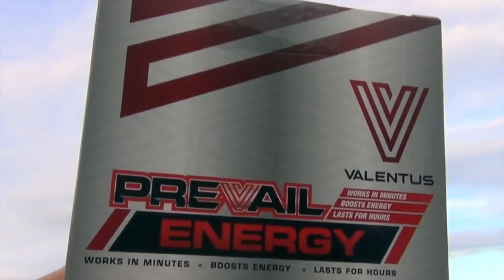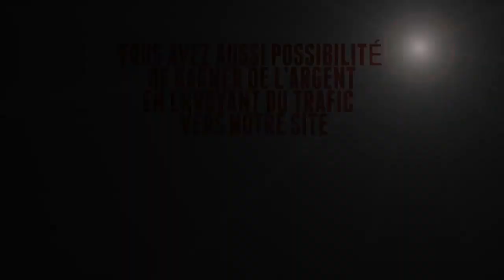Valentus a fait une faute d'orthographe ou pas ?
Je viens de recevoir mes boîtes de produits Valentus aujourd'hui et j'ai remarqué une faute d'orthographe sur le produit ENERGY. Puisque la faute est sur le mot "DIFFERENCE" je me suis dit que c'était peut-être une blague, pour "ETRE DIFFERENT" par rapport à la concurrence... Donc j'ai demandé à l'assistance Valentus :

Valentus Support:
Hello. How may I help you?

James:
Hello, sorry it's just a silly question :
I wanted to know if the spelling mistake on the ENERGY boxes was intentional, as a joke?
Or a real spelling mistake overseen?

Valentus Support:
ok one moment
how is it spelled?

James:
differnce
since it is on this word, it could be a joke as in "being different" from the others

Valentus Support:
oh ok and this is on the actual box?

James:
yes, on the side, you didn't know?
it's the slogan : experience the differnce

Valentus Support:
ok, we will send this to the appropriate department, thank you

James:
You're welcome, so it wasn't a joke. OK, I just wanted to know that. Have a nice day.

Valentus Support:
ok, yes we appreciate you notifying us. We have forwarded this to the appropriate department. Thank you! you as well!

So, anyway, not a big deal, as the spelling mistake is strategically located :-)